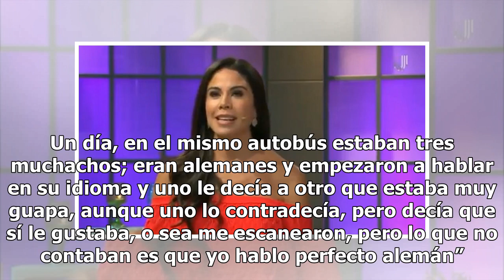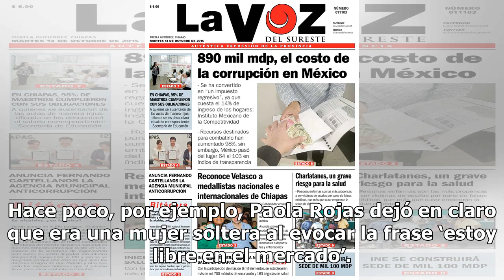¿Engañó a Zague? Paola Rojas revela ligues de su pasado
Tras el video viral que protagonizó su exmarido Luis Roberto Alves, mejor conocido como Zague, Paola Rojas salió de su hermetismo y desde el programa Netas Divinas, en el que es conductora, reveló oscuros secretos y algunas de sus experiencias más íntimas. En uno de los shows más recientes la period...